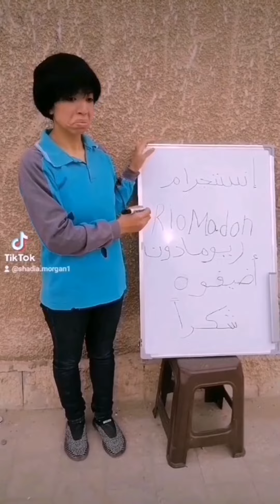لاتقنطو من روح الله 💔😔...